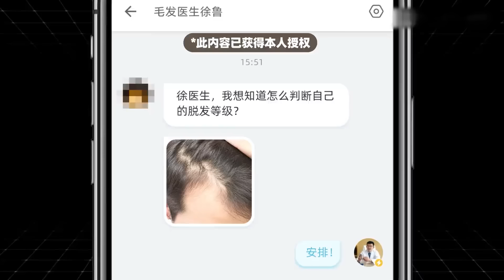【脫髮等级】脫髮等級自測！看看你到哪一級？丨植髮醫生徐魯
脫髮治療的方法其實有很多，但因為脫髮個體差異性較強，每個人的使用方法不同，沒有固定的治療方案。大家如果想知道自己適合那種方法，可以評論區或者私信把你頭髮詳細情況告訴我，我看到後會有針對性的幫你分析，給你一些改善建議。

我是植髮醫生徐魯，關於脫髮方面的問題，歡迎大家評論咨詢，有問必答！

大灣區雍禾醫療直營連鎖分院：
廣州雍禾丨深圳雍禾丨珠海雍禾丨惠州雍禾丨東莞雍禾丨佛山雍禾丨湛江雍禾丨中山雍禾丨順德雍禾丨汕頭雍禾